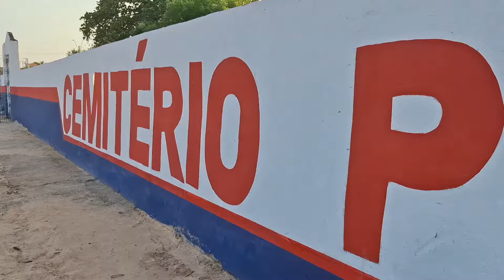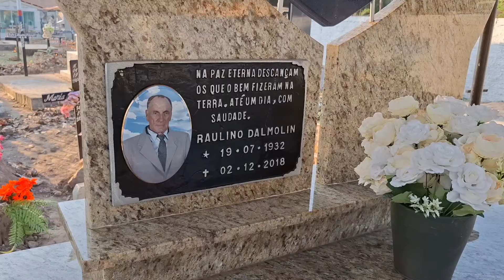Dia de finados 2024 em Uruçuí-Piauí.